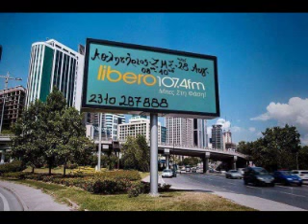Αθλητήριος (ΖΜΣ) - 20/03/18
Η εκπομπή του Αθλητήριου (ΖΜΣ) στον Libero107,4 την Τρίτη 20 Μαρτίου.